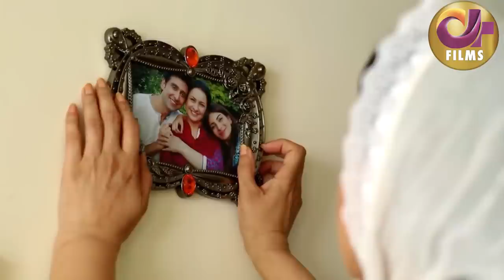Nadaan Parinde (نادان پرندے) | Full Movie | Sarwat Gilani & Fahad Mirza | Love Story | C4B1G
Nadaan Parinde is a Dramafilm of Drama Serial "Do Dilon Ke Darmiyan".

The drama is starring many famous actors in lead roles such as SarwatGilani And FahadMirza and others. Do Dilon Ke Darmyan is a romantic entertainment drama.